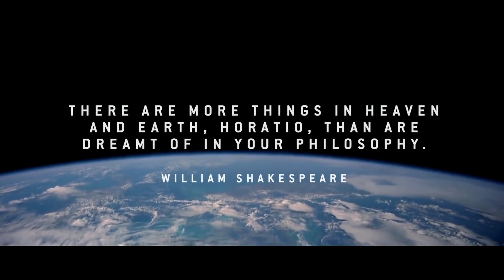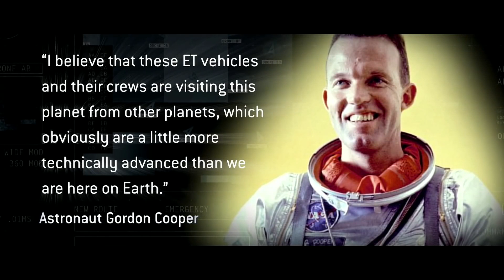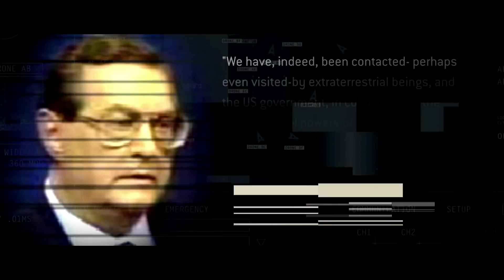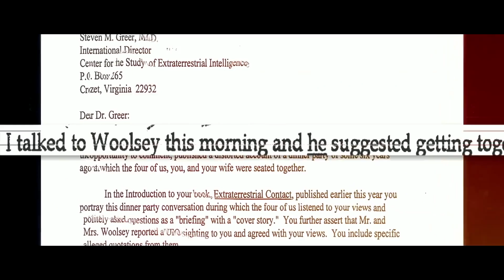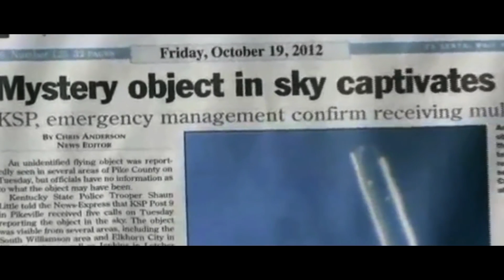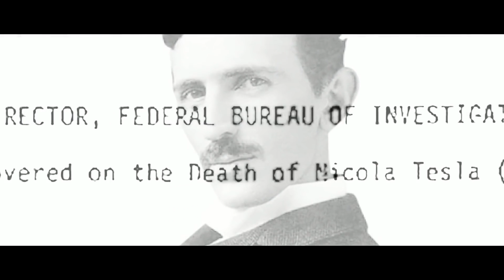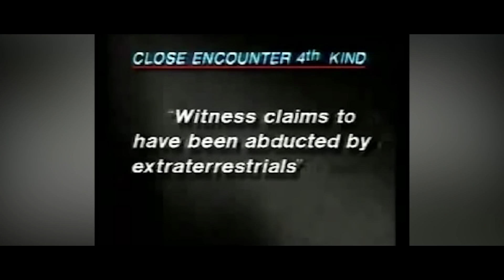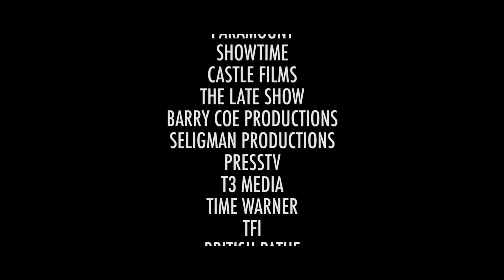Steven Greer | Evidence SUPPORTING ET CONTACT & the Ruthless Consequences!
Dr. Steven Greer presents brand new, top-secret evidence supporting Extraterrestrial contact including witness testimony, classified documents, and UFO footage while also exploring the consequences of ruthlessly enforcing such secrecy.